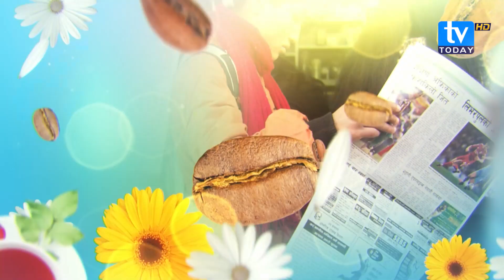फिल्म क्षेत्रमा सुधार आएको छ || Aakash Shrestha || Bhawani Adhikari || TV Today HD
फिल्म क्षेत्रमा सुधार आएको छ || Aakash Shrestha || Bhawani Adhikari || TV Today HD || Goodmorning Today ||